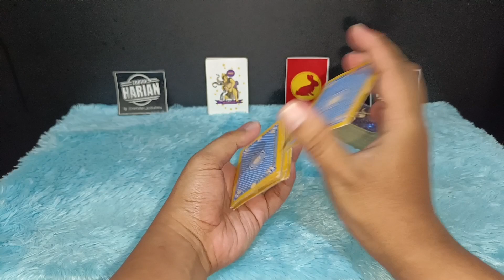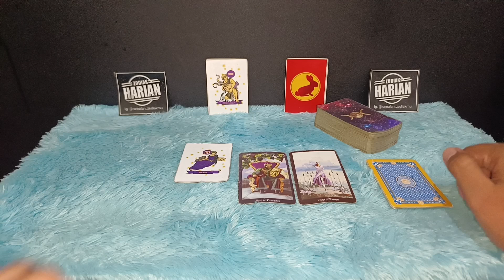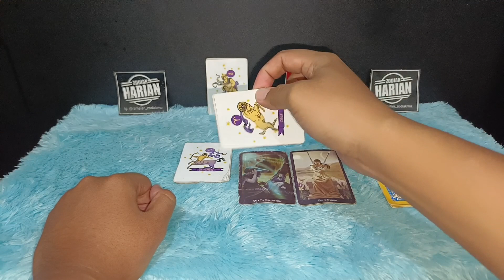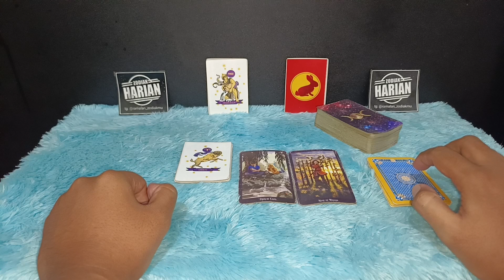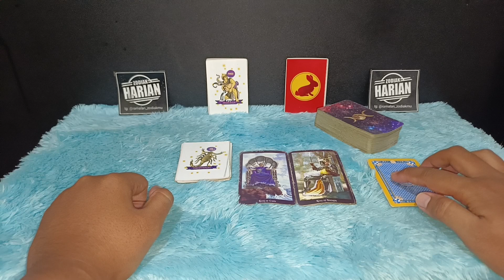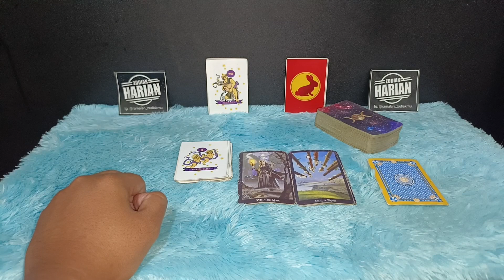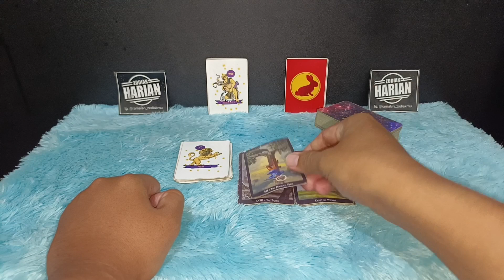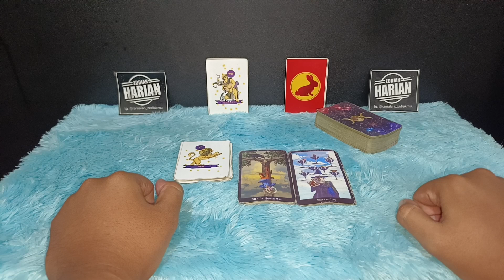6 ZODIAK WASPADA AKHIR BULAN JANUARI 2023 HAL INI BAKAL TERJADI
6 zodiak ini harus waspada di akhir bulan Januari hal ini bakal terjadi kepada diri kamu